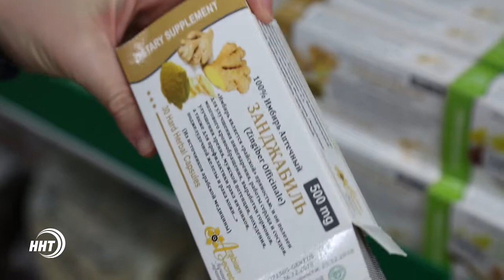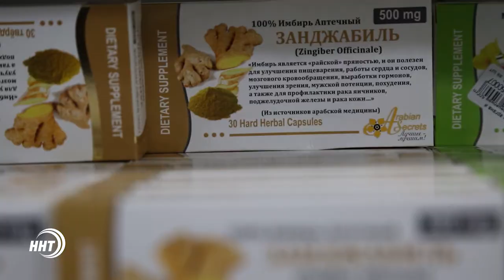Занджабиль. Имбирь. Профилактика рака, или вкусная специя?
Маринованный, или свежий, он в любом виде разогреет организм. Таковы свойства имбиря: согревать желудок, и способствовать работе пищеварительной системы. Его лечебные качества были известны человечеству на протяжении веков.
Имбирь известен способностью укреплять иммунную систему. Он - скорая помощь при гриппе, и простуде. Снижает риск образования тромбов, обладает профилактическим противораковым действием.  А согревающий эффект имбиря проявляется ярче, в сочетании с мёдом и лимоном.
Он уничтожает множество инфекций, о чём было написано еще в книге Авиценны Канон. Еще одно свойство имбиря - улучшать пищеварение, но при острых заболеваниях пищеварительной системы он противопоказан. Это важно учитывать. В медицине корень имбиря применяют в виде настоя и отвара. Однако такие рецепты выписывает исключительно врач народной медицины.
Перед употреблением, нужно очень аккуратно срезать кожуру, или вовсе ее не снимать, потому что под ней находятся все биологически активные вещества. Но тогда его нужно обязательно тщательно вымыть, ведь он проделал долгий путь, прежде чем попасть к нам в страну, и оказаться на нашем столе. А также, не переусердствовать принимая его в очень больших количествах.